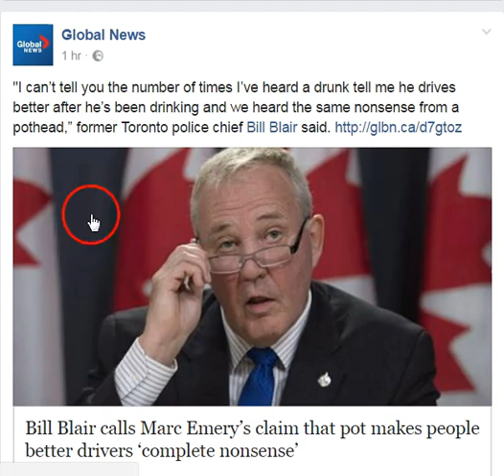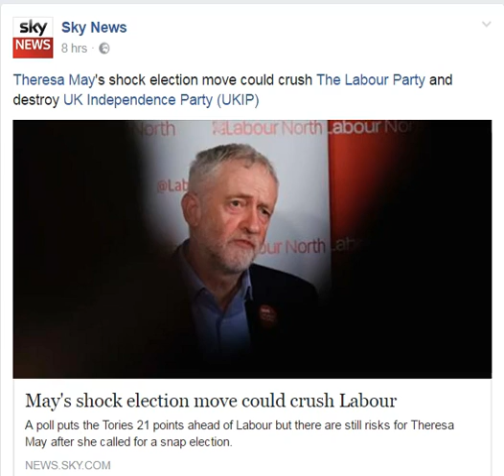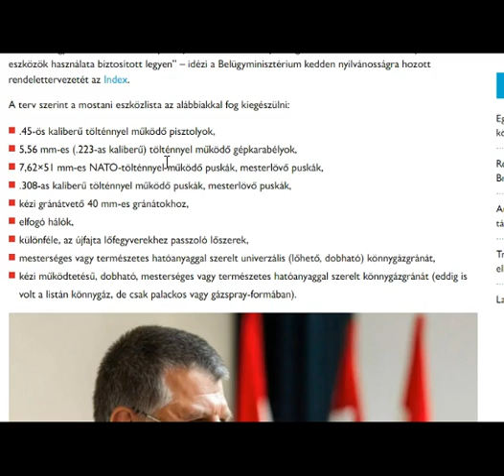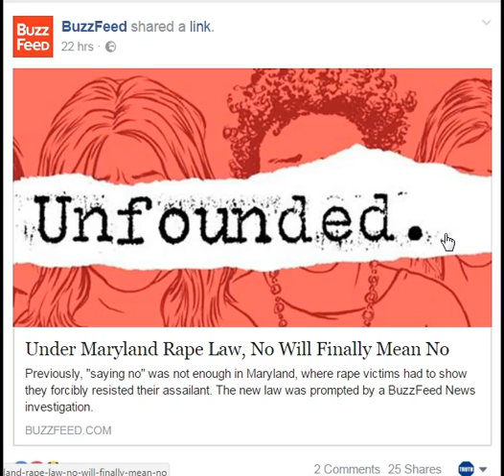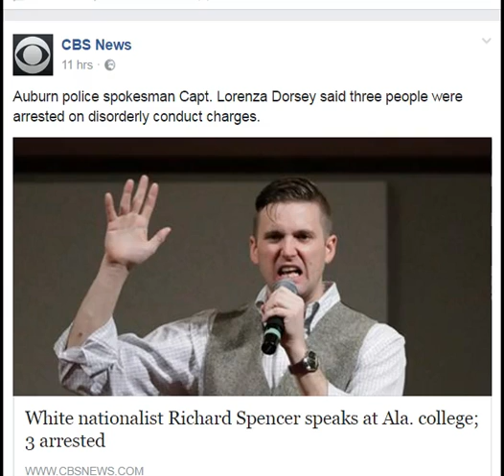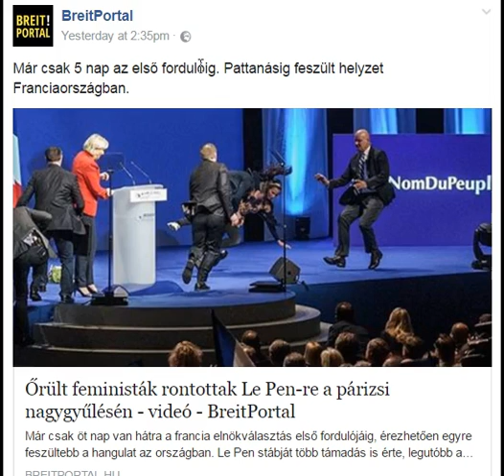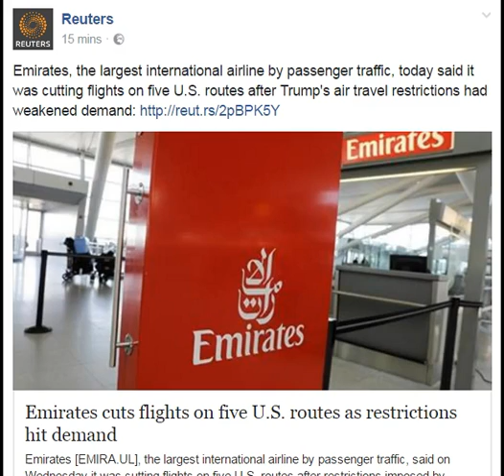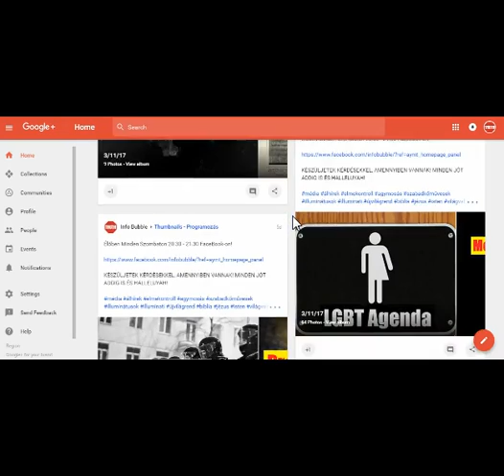Új VilágRend Hírek Röviden 20170419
INFO BUBBLE on FACEBOOK:
SHALOM ÉS HALLELUYAH!

3 Mert az õ paráznasága haragjának borából ivott valamennyi nép, és a földnek királyai õ vele paráználkodtak, és a földnek kalmárai az õ dobzódásának erejébõl meggazdagodtak.
4 És hallék más szózatot a mennybõl, a mely ezt mondja vala: Fussatok ki belõle én népem, hogy ne legyetek részesek az õ bûneiben, és ne kapjatok az õ csapásaiból:
5 Mert az õ bûnei az égig hatottak, és megemlékezett ELOHIM az õ gonoszságairól.

2 Korintusi 2:

10 A kinek pedig megbocsáttok valamit, én is: mert ha én is megbocsátottam valamit, ha valakinek megbocsátottam, ti érettetek [cselekedtem] Messiach színe elõtt; hogy meg ne csaljon minket a Sátán:
11 Mert jól ismerjük az õ szándékait.

Ézsaiás 14:

12 Miként estél alá az égrõl fényes csillag, hajnal fia!? Levágattál a földre, a ki népeken tapostál!
13 Holott te ezt mondád szívedben: Az égbe megyek fel, ELOHIM csillagai fölé helyezem ülõszékemet, és lakom a gyülekezet hegyén messze északon.
14 Felibök hágok a magas felhõknek, és hasonló leszek a Magasságoshoz.

Lukács 10:

17 Visszatére pedig a hetven [tanítvány] örömmel, mondván: Adonai, még az ördögök is engednek nékünk a te neved által!
18 Õ pedig monda nékik: Látám a Sátánt, mint a villámlást lehullani az égbõl.
19 Ímé adok néktek hatalmat, hogy a kígyókon és skorpiókon tapodjatok, és az ellenségnek minden erején; és semmi nem árthat néktek.
20 De azon ne örüljetek, hogy a lelkek néktek engednek; hanem inkább azon örüljetek, hogy a ti neveitek fel vannak írva a mennyben.

Jelenések 12:

7 És lõn az égben viaskodás: Mihály és az õ angyalai viaskodnak vala a sárkánynyal; és a sárkány is viaskodik vala és az õ angyalai;
8 De nem vehetének diadalmat, és az õ helyök sem találtaték többé a mennyben.
9 És vetteték a nagy sárkány, ama régi kígyó, a ki neveztetik ördögnek és a Sátánnak, ki mind az egész föld kerekségét elhiteti, vetteték a földre, és az õ angyalai [is] õ vele levettetének.

Ezékiel 28:

12 Embernek fia! kezdj gyászéneket Tírus királyáról, és mondd néki: Így szól YAHUAH ELOHIM: Te valál az arányosság pecsétgyûrûje, teljes bölcseséggel, tökéletes szépségben.
13 Édenben, ELOHIM kertjében voltál; rakva valál mindenféle drágakövekkel: karniollal, topázzal és jáspissal, társiskõvel és onixxal, berillussal, zafirral, gránáttal és smaragddal; [és ]karikáid mesterkézzel és mélyedéseid aranyból készültek ama napon, melyen teremtetél.
14 Valál felkent oltalmazó Kérub; és [úgy] állattalak téged, hogy ELOHIM szent hegyén valál, tüzes kövek közt jártál.
15 Feddhetetlen valál útaidban attól a naptól fogva, melyen teremtetél, míg gonoszság nem találtaték benned.
16 Kereskedésed bõsége miatt belsõd erõszakossággal telt meg és vétkezél; azért levetélek téged ELOHIM hegyérõl, és elvesztélek, te oltalmazó Kérub, a tüzes kövek közül.

Júdás:

5 Emlékeztetni akarlak továbbá titeket, mint a kik egyszer [már] tudjátok, hogy YAHUAH, a mikor a népet Égyiptom földébõl kiszabadította, viszontag azokat, a kik nem hittek, elvesztette.
6 És az angyalokat is, a kik nem tartották meg fejedelemségöket, hanem elhagyták az õ lakóhelyöket, a nagy nap ítéletére örök bilincseken, sötétségben tartotta.
7 Miképen Sodoma és Gomora és a körültök lévõ városok [is], a melyek azokhoz hasonlóan paráználkodtak, és más test után jártak, például vannak [elõttünk,] örök tûznek büntetését szenvedvén.